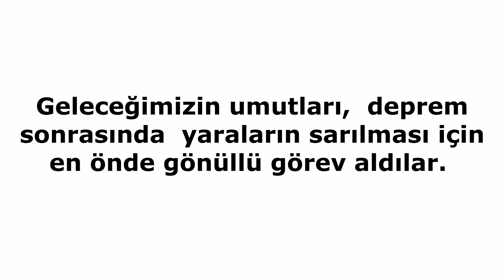Onlar Rize'nin Gönüllüleri, Geleceğimizin Teminatı GENÇLER!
Teşekkürler Rize'nin Gönüllüleri Teşekkürler Gençler